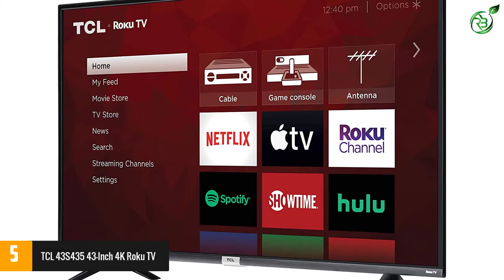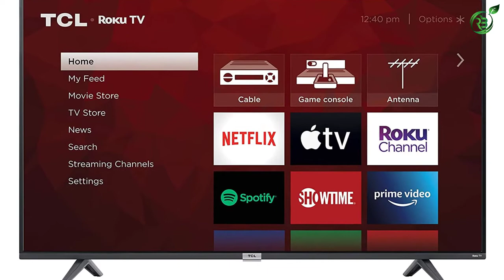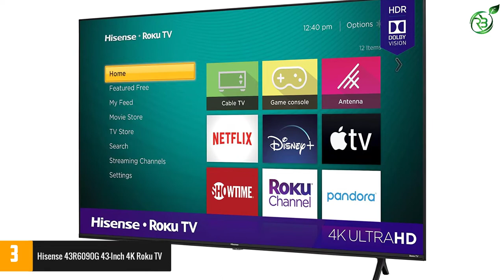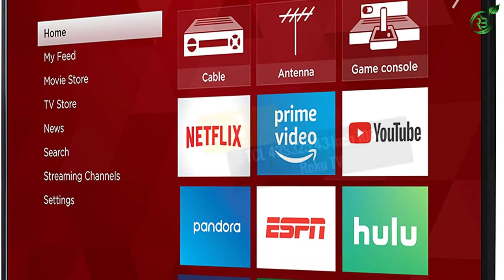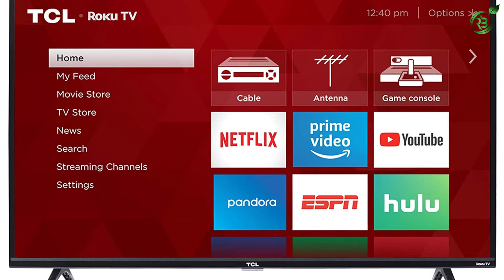The 5 Best 43 inch TVs of 2021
☛ All The Links to Best 43 inch TVs listed in this Video:-

►5. TCL 43S435 43-Inch 4K Roku TV.

► 4. Sony X800H 43-Inch 4K UHD TV.

► 3. Hisense 43R6090G 43-Inch 4K Roku TV.

► 2. TCL 43S325 43-Inch 1080p Roku TV.

►1. Samsung QN43Q60RAFXZA.